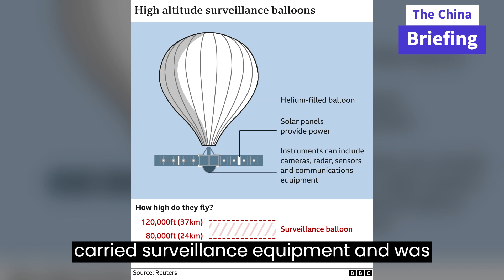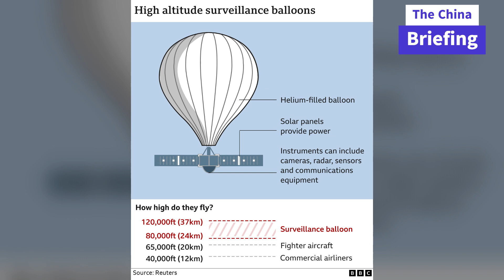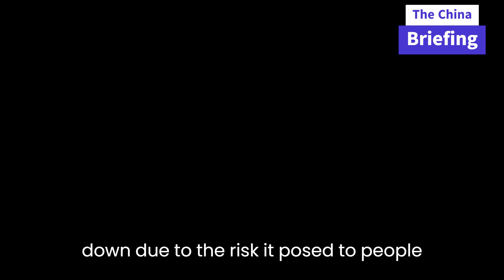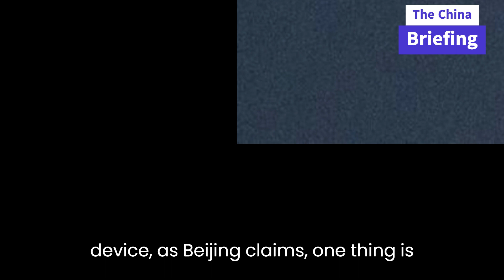WATCH: US Downs Alleged Chinese Spying Balloon | The China Briefing 2.4.23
From Bloomberg: US Downs Alleged Chinese Spying Balloon That Lingered for Days

A Chinese surveillance balloon was shot down by the US as it entered the Atlantic Ocean, according to a defense official. The balloon had charted a course across the continental US, leading to Republican calls for President Biden to take action. Biden had commented to reporters on the situation, saying “We’re going to take care of it,” prior to the balloon's shootdown. The balloon had been detected in US airspace on Jan 28 and had made its way across the country to North Carolina by Saturday.
The Chinese Foreign Ministry had confirmed that the high-altitude balloon was Chinese, but said that it was a civilian airship conducting climate research that had accidentally blown off course. The Pentagon rejected this explanation, stating that the balloon carried surveillance equipment and was maneuverable. US Secretary of State Antony Blinken postponed a trip to China, scheduled to start Sunday, due to the presence of the balloon, which he described as a “clear violation of US sovereignty and international law.”

From The Financial Times: US accuses China of flying spy balloon over sensitive military sites

The US has accused China of operating a spy balloon over sensitive locations in Montana, which houses nuclear weapons. This has further escalated tensions between the two countries, just days before Secretary of State Antony Blinken is due to meet President Xi Jinping in Beijing. The US President, Joe Biden, was reportedly briefed on possible options for a response, including shooting down the balloon with fighter jets. The Pentagon and the Canadian defense ministry have confirmed the presence of the balloon, which US officials claim is capable of limited intelligence gathering.
The incident has led to a heightened sense of caution and security among US officials, who have taken steps to protect against the collection of important information. The US and NATO have been warning against China’s expanding military capabilities and its intentions to destabilize western states. The CIA Chief, Bill Burns, has referred to Beijing as the “biggest geopolitical challenge” facing the US in the coming decades.
The Chinese foreign ministry official, Mao Ning, has called on the US to not “hype up the matter” before the facts are verified. Defense Secretary Lloyd Austin, who was traveling in the Philippines, convened with senior Pentagon officials who recommended against shooting the balloon down due to the risk it posed to people on the ground and its limited intelligence-gathering capabilities. The incident highlights the growing concern among the US and NATO over China’s military capabilities and its increasing involvement in international affairs.

From Wall Street Journal: U.S.-China Tension Grows as Suspected Spy Balloon Leads to Postponed Visit:

Secretary of State Antony Blinken's trip to Beijing was postponed indefinitely after a suspected Chinese surveillance balloon was detected over Montana. Blinken called the balloon's presence a violation of U.S. sovereignty, and some members of Congress reproached the administration for not shooting it down. China stated that the craft was for meteorological research and regretted that it had blown off course. The postponing of Blinken's trip is seen as an opportunity to manage the tensions between the U.S. and China, as the two nations are in a cycle of provocation and retaliation that is difficult to break.
The issues between the U.S. and China include wrangling over Taiwan, Beijing's relationship with Moscow, U.S. controls on exports of advanced technology, and the geopolitical rivalry between the two nations. Blinken's trip was an opportunity to address these tensions and prevent them from spiraling out of control. The balloon incident makes it more difficult for the Chinese leader Xi Jinping to ease tensions as he tries to bring China out of the isolation imposed during the Covid-19 pandemic and revive the weakened economy.
Some members of Congress said the administration should have shot down the balloon, but the Pentagon decided against it due to the risk to people on the ground. Defense Secretary Lloyd Austin made overtures to China but has not received a response. Officials and international security specialists believe both sides have reason to pursue a measured detente, as the Biden administration has taken a hard line with Beijing, and many allies and others want Washington to limit fallout from the competition with China, a major trading partner for many. Meanwhile, Xi wants to be well-received at the annual meeting of Asia-Pacific leaders in San Francisco in November.